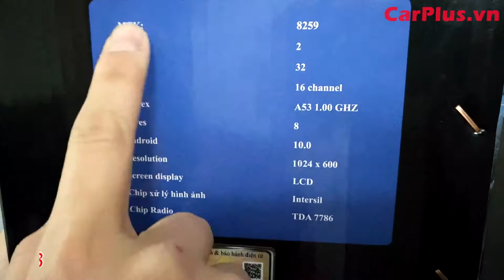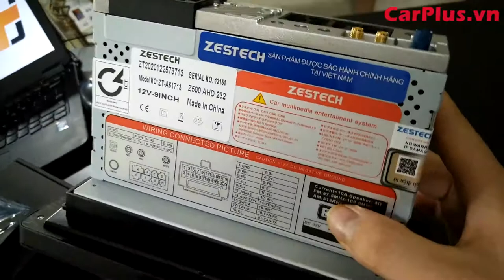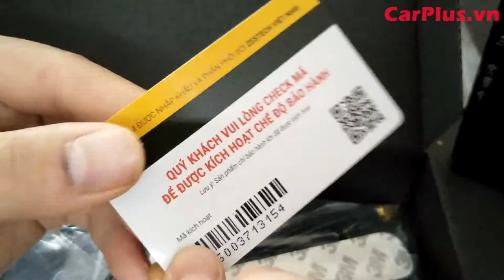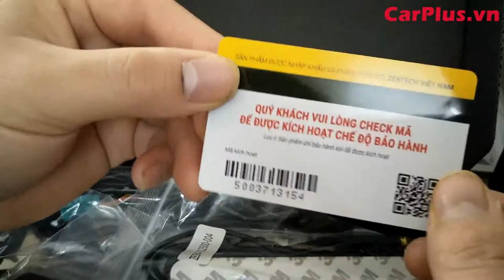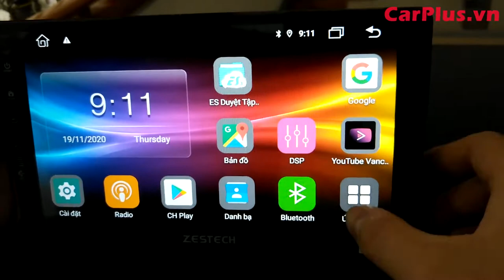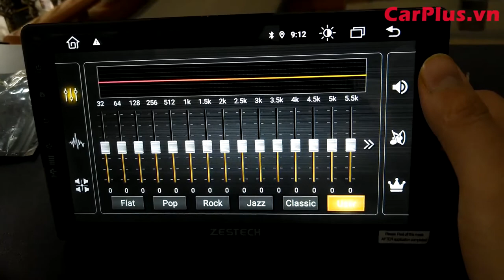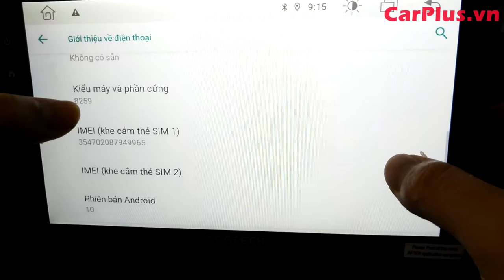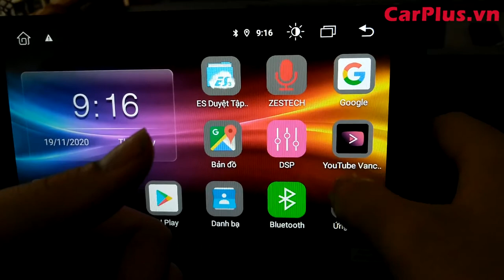Mở hộp màn hình Android Zestech Z500 tại Carplus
Sản phẩm "nền móng" giúp Zestech xây dựng thương hiệu nên ngày hôm nay. Zestech Z500 - Màn hình Android được rất nhiều anh em lựa chọn lắp cho xe từ ngày đầu mới ra mắt và rất hài lòng sau khi sử dụng qua gần 2 năm.
Hãy cùng Carplus mục sở thị chi tiết em nó trong video ngày hôm nay.

✔️ CẤU HÌNH:

► CPU: MTK 8259 8 nhân, ARM Cortext-A53
► RAM 2GB, ROM 32 GB
► Âm thanh DSP 16 Kênh.
►Chip xử lí hình ảnh Intersil.
►Chip Radio: TDA 7786

✔️ BẢO HÀNH, KHUYỄN MÃI SIÊU ƯU ĐÃI:

►Tặng Camera hành trình Zestech.
►SIM 4G, thẻ nhớ 16GB
►Vietmap S1 bản quyền trọn đời.
► Dùng thử miễn phí 7 ngày.
► Lỗi 1 đổi 1 trong vòng 12 tháng.
► Bảo hành sản phẩm trong vòng 24 tháng.